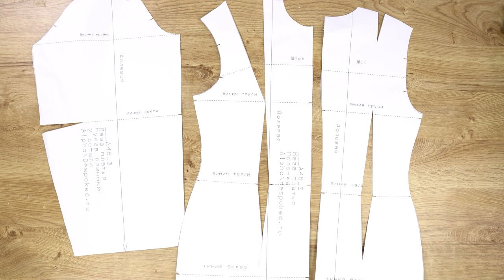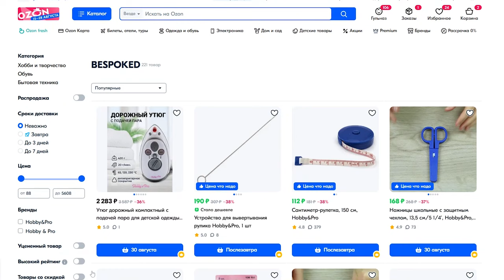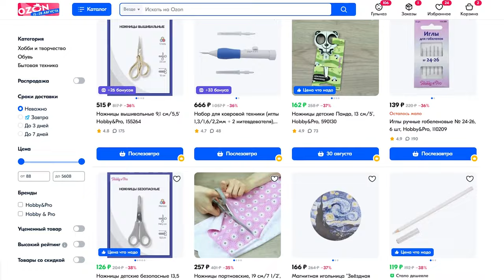Как легко сшить трендовую блузу с оборками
Во время этого пошива я провела эксперимент - использовала утюжок от Hobby&Pro